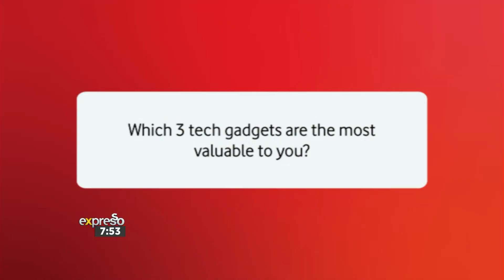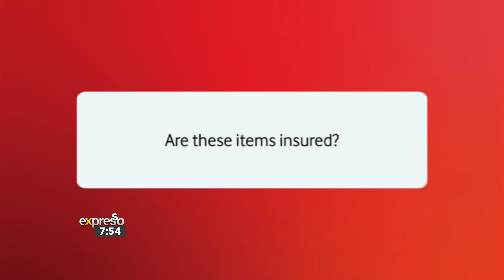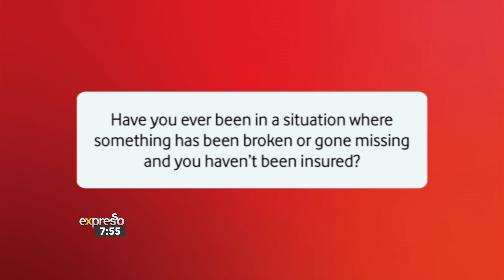How to Enhance your Peace of Mind - By VODACOM